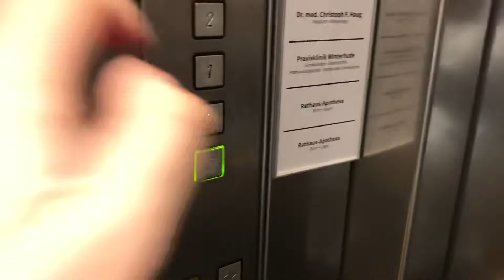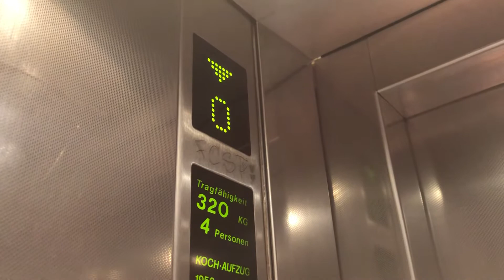Fahrstuhl Koch im Praxishaus Große Johannisstraße 1 Hamburg